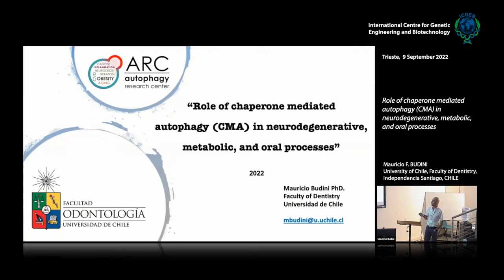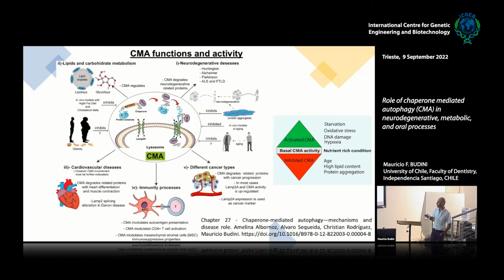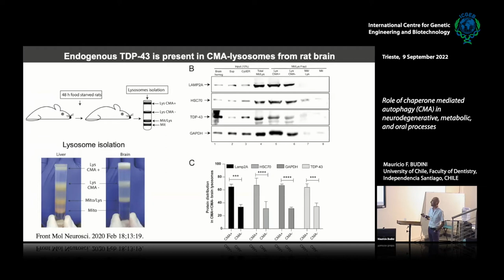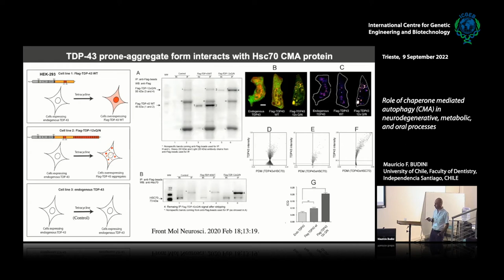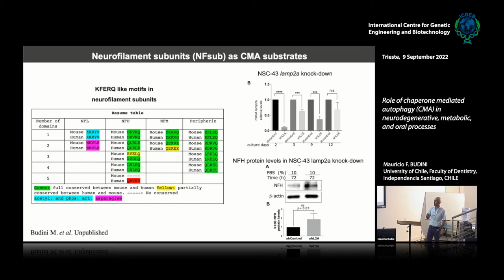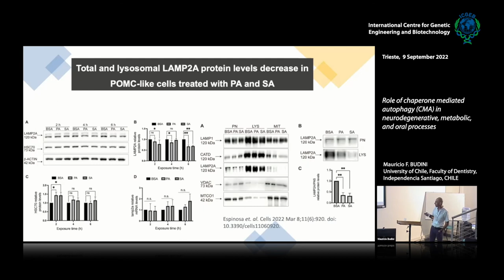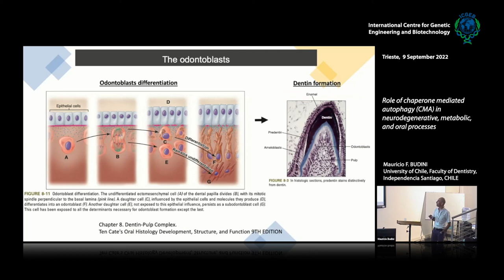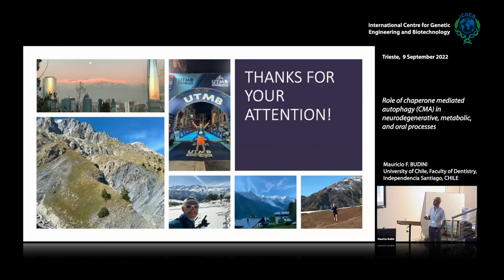M. F. Budini - Role of chaperone mediated autophagy (CMA) in neurodegenerative, metabolic...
Mauricio F. Budini, University of Chile, Faculty of Dentistry, Independencia Santiago, CHILE speaks on "Role of chaperone mediated autophagy (CMA) in neurodegenerative, metabolic, and oral processes".

Chaperone mediated autophagy (CMA) is a lysosomal autophagic pathway that specifically degrades proteins containing at least one motif related with the amino acidic sequence KFERQ. Around 75% of the human proteome contain the KFERQ-like motifs, therefore, CMA can impact on multiple biological processes. Dr. Budini’s lab studies the CMA molecular mechanisms and biological functions involved in health and disease. In this seminar, Dr. Budini will talk about how CMA activity can impact on particular neurodegenerative, metabolic, and oral processes.
Dr. Mauricio Budini is Molecular Biologist from the National University of San Luis, San Luis, Argentina. In 2008 he received his Ph.D. degree in Biomedical Sciences from the Faculty of Medicine, University of Chile, Chile and then developed a postdoc training in the Molecular Pathology Laboratory at the ICGEB, Trieste, Italy. Since 2014, Dr. Budini is Assistant Professor in the Institute for Dental Research, at the Faculty of Dentistry, University of Chile, Chile.